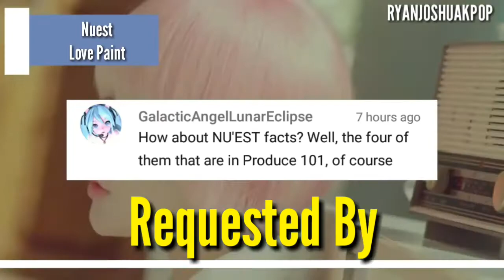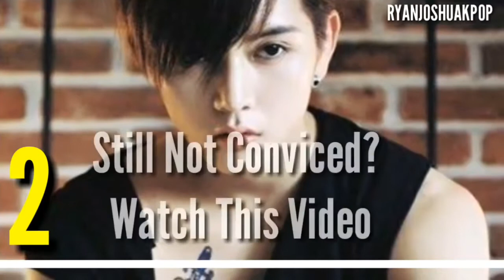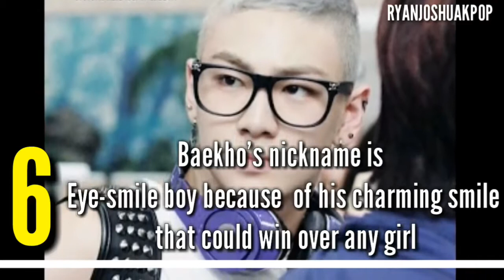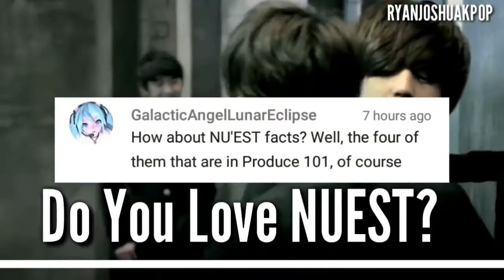(Re-Upload) 10 Facts About NUEST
Reupload ^^